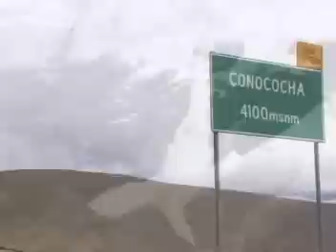INTERNACIONAL BANDA ORQUESTA SANTA CECILIA DE CATAC / plantita de maguey - pampa jallka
La musica q nunca pasara de moda